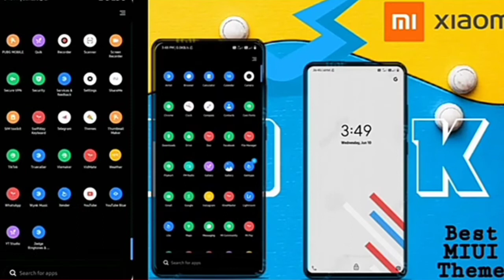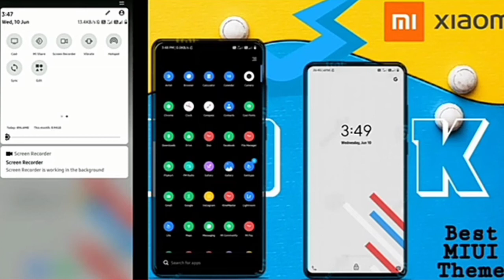No.1Premiuim Stock Theme for any Xiaomi Devices | MIUI Premiuim Feature pack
No.1Premiuim Stock Theme for any Xiaomi Devices | MIUI  Premiuim Feature pack Special UI Theme